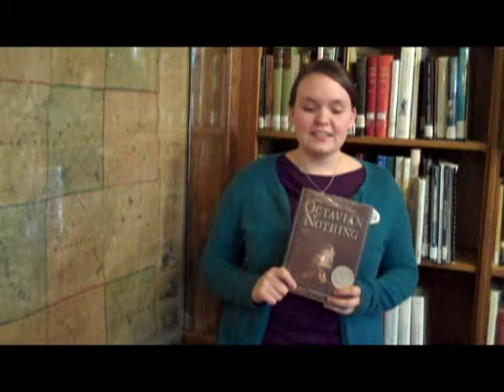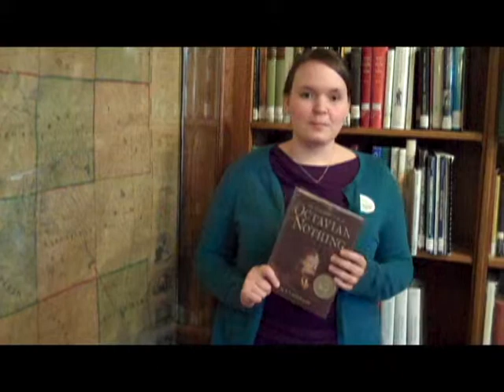Book Reviews from the Baldwin Public Library - The Astonishing Life of Octavian Nothing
Looking for a good book? This is Kathryn Bergeron, Adult Services Librarian, discussing the book "The Astonishing Life of Octavian Nothing" by M.T. Anderson.

If you're like to find this book in our catalog, go